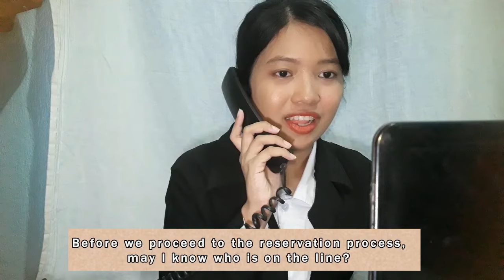HANDLING RESERVATION CALL | HOTEL RESERVATION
How to handle a reservation call? Here's a mock call reservation guide that could help you.